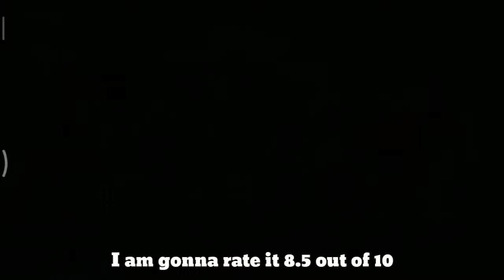Reviewing Every Brawlywood skins!